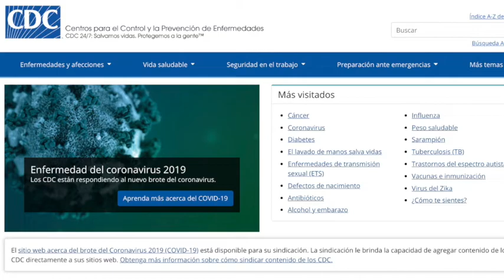"Justifica" EUA cierre a cruces fronterizos con México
Edgar Ramírez, Agregado del Departamento de Seguridad Nacional de Estados Unidos.
Los Estados Unidos no tienen otra opción que prorrogar el Acuerdo de Restricción Fronteriza, por lo menos hasta el 21 de agosto de 2021

Los estados en la frontera con México no han dejado de vacunar a sus respectivas poblaciones contra el Covid-19.  El gobierno de Estados Unidos continuará coordinando con el gobierno de México, buscando la manera de relajar las restricciones tan pronto como las condiciones lo permitan, siempre en seguimiento de las indicaciones de los Centros de Control de Enfermedades.
Por lo pronto, todas las personas deben evitar los cruces fronterizos por tierra a menos que el propósito sea considerado esencial. Recuerden que CBP anunció que cruzar la frontera por tierra exclusivamente para vacunarse no cumple con los criterios aceptables.
Si desea más información respecto a lo que constituye un viaje esencial, visite los medios sociales o el sitio web de CBP.

Una vez más reiteramos: la situación actual aún no permite ir de compras, de paseo o a visitar a la familia del otro lado de la frontera. Y, recuerde, en estos tiempos en que la pandemia y el calor mortal compiten por quitarle la vida a usted y a sus seres queridos, ¡el migrar ilegalmente es la peor decisión! Quédense en casa y manténganse a salvo.

Les habló Edgar Ramírez, Agregado del Departamento de Seguridad Nacional de Estados Unidos